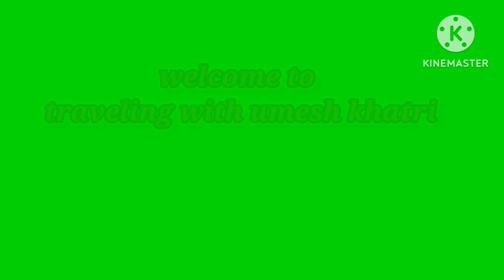Country of Midnight sun 🌞 जिस देश में 76 दिनों तक सूर्य अस्त नहीं होता